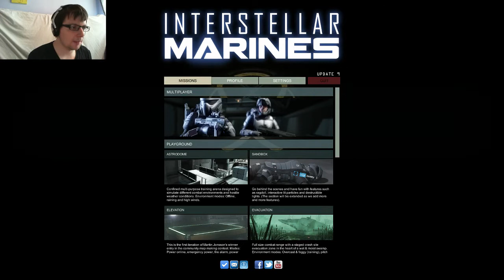Interstellar Marines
So once again bakaman and i go toe to toe in a futuristic shootout